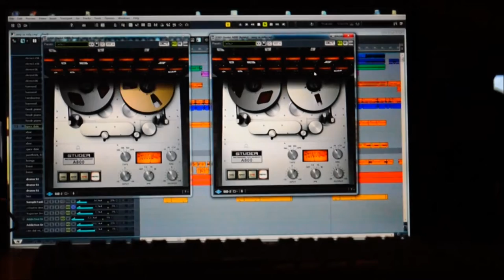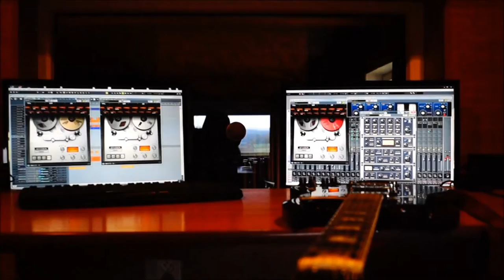Martin Hašek - Ženy se mýlí (ukázka)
JE TO DOMA !